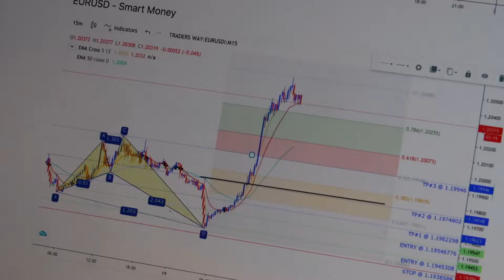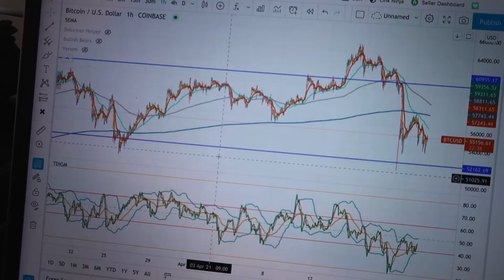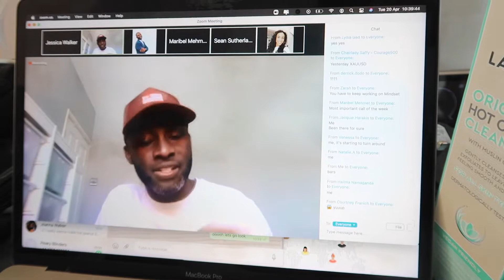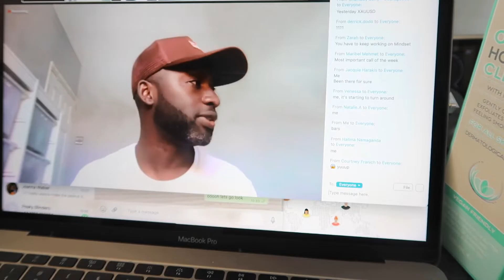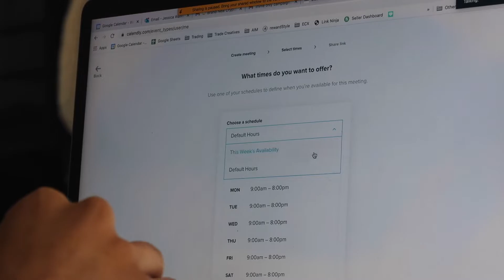There's An Easter Egg! 😱 Merch Diaries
I hope you all enjoy this video where I share my forex trading journey!

GET MORE OF ME!

AFF LINKS (help me out but still useful for all you traders out there!)

‣ For designing my Youtube thumbnails I just use Canva!

‣ To listen to the same music as me you can follow my playlist over on Spotify:

‣ Doom was my FAVOURITE game growing up!! MY FAVE TSHIRT EVER: